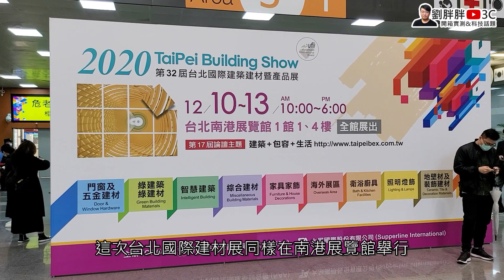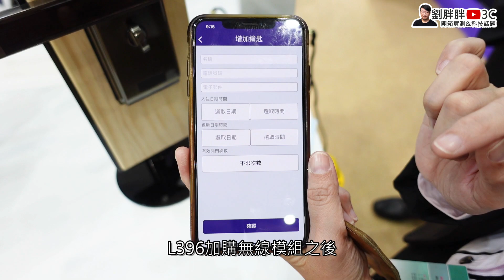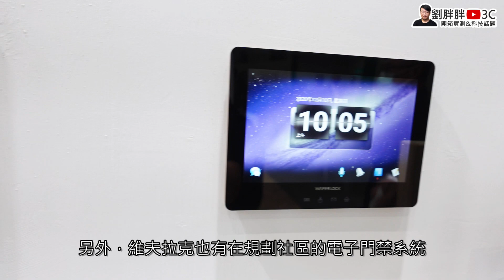WAFERLOCK維夫拉克最新電子鎖動手玩！多種解鎖方式、人臉辨識、防水防塵、手機連線！除了電子鎖，商用機器人WAFERGO首度公開亮相！（2020台北國際建材展）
【相關連結】
→L396：極致快速｜指紋辨識電子鎖
→L600：台灣首創｜3D人臉辨識電子鎖
→C760：無痛升級｜多功能電子鎖芯